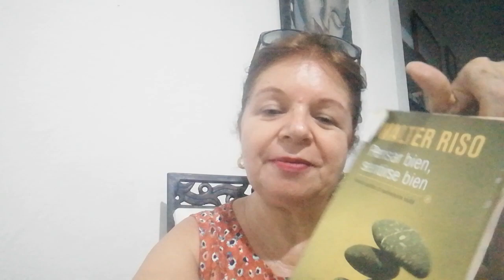Atacar las distorsiones del pensamiento walter Riso Pensar bien sentirse bien 🤔